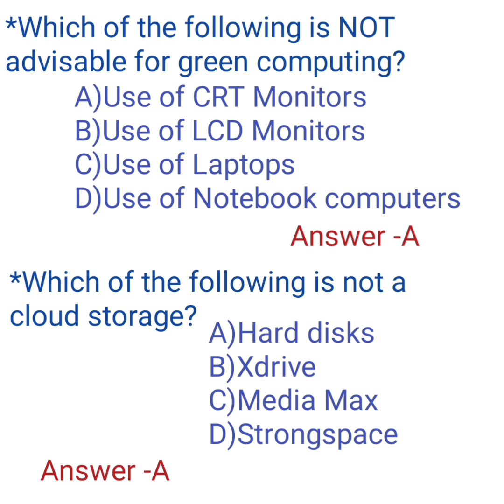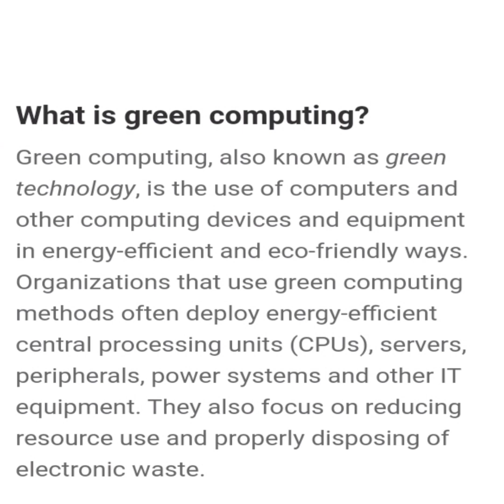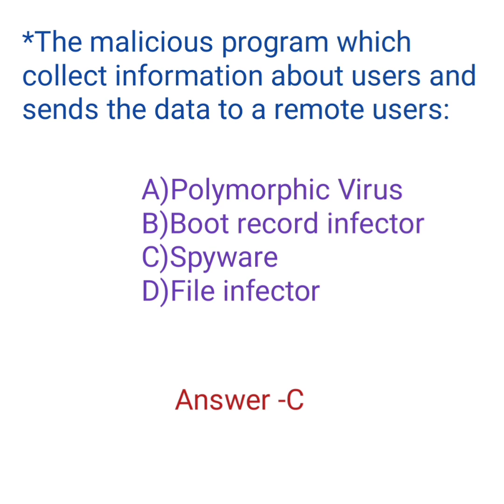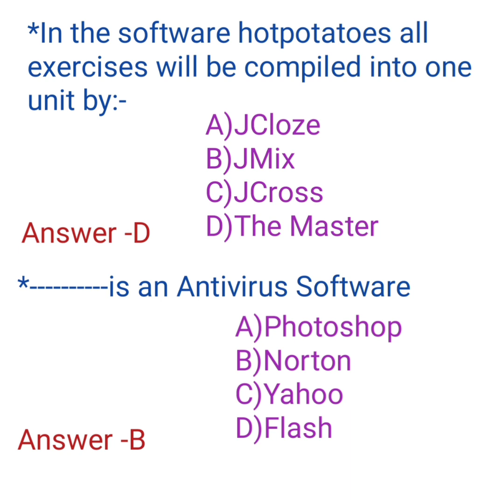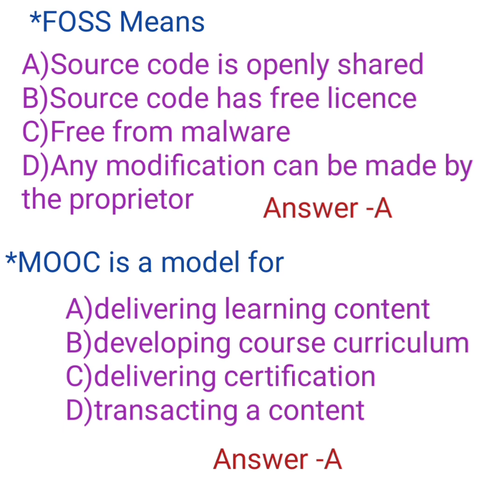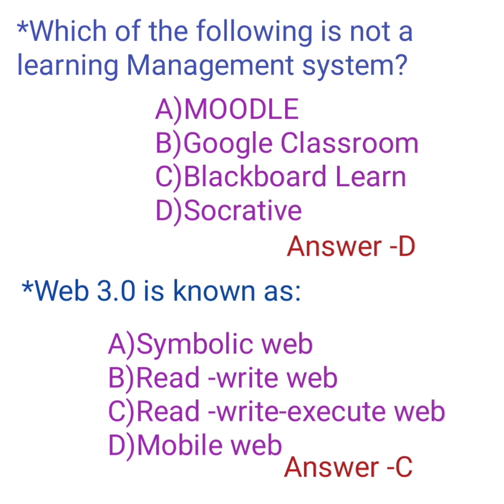SET JANUARY 2024/GENERAL PAPER /TOPIC COMPUTER/previous year questions with explanation#study#must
SET JANUARY 2024/GENERAL PAPER /TOPIC COMPUTER /PREVIOUS YEAR QUESTIONS WITH EXPLANATION